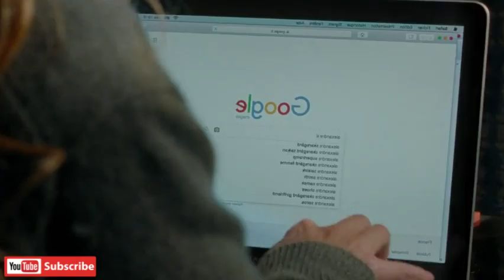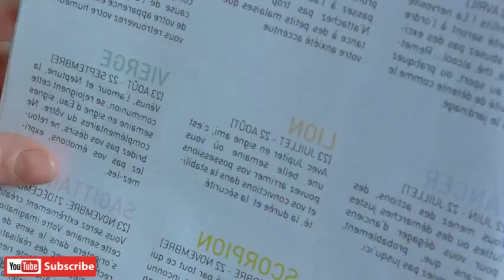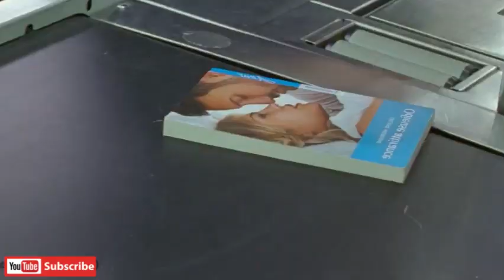A Russian Spy Fulfill Any Order From Her | Hollywood Movie Explained | Recap | FilmStream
Our reviews and explanations cover the stories in Hindi language films, providing a detailed analysis of the plot and characters. If you're looking for an in-depth understanding of your favorite movies or simply seeking recommendations, you've come to the right place.
hollywood Bollywood Movies Insight Hindi Movies Story Movies explanation movies story hindi movies explanation hindi movies summary Hollywood movies explained in hindi Hollywood explanation in hindi film explain summary film stories english movies in hindi movie reviews hindi Explanation filmhollywoodbollywoodmoviesHollywood MoviesMovie explain in hindiHollywood movies dubbed in hindiHollywood movies in Hindimovies explainmovies explainationmovie storymovie summarymovie explainmovie storylatest hollywood movies
fecapnext  movietalk | moviereview  90smovies  forgotenmovies
moviereviews  movierecommendation  movietalk films.
moviescenes cinema fim  movienight  cinephile  movielover
moviequotes  homormovies | movieaddict reviews | comedy
thriller drama podcast moviecollection  fimcommunity
homormovie  moviestar  fimbuff facts youtube shorts
global facts world facts movierecap  mistery recapped
recappedinenglish  hindirecapped recap2022 recap 2023